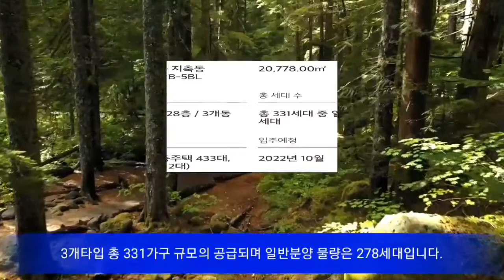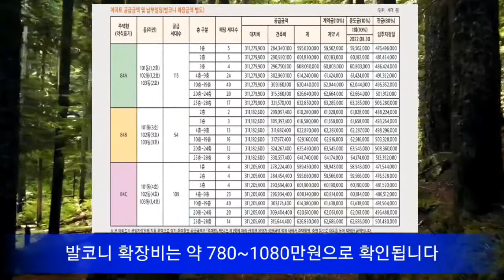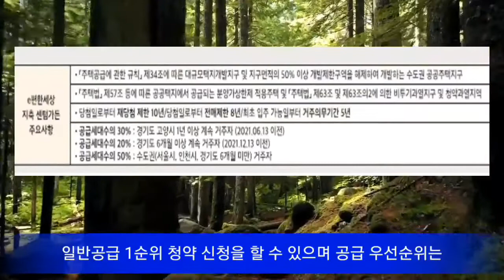[e편한세상 지축 센텀가든] 역세권 분상제 아파트 청약 안내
♠ e편한세상 지축 센텀가든 아파트 청약 안내 ♠

▶ 현장주소: 고양시 덕양구 지축동 510-1
▶ 28층 3개동 84m² 총 331세대 중 일반분양 278세대
▶ 지축역 500m 역세권/ 지축초.중 학세권
▶ 분양가 상한제 아파트로 분양가 저렴
▶ 안전마진 4억대 이상
▶ 당첨일부터 8년 전매제한/ 최초 입주가능일부터 5년 거주의무/10년 재당첨제한
▶계약금 10% 중도금 10%(자납) 잔금 80% / 입주예정 22년 10월예정

제이의 분양은 언제나 성공투자를 응원합니다.

📢BGM 출처
✔️Track - Anwar Amr - Epicness